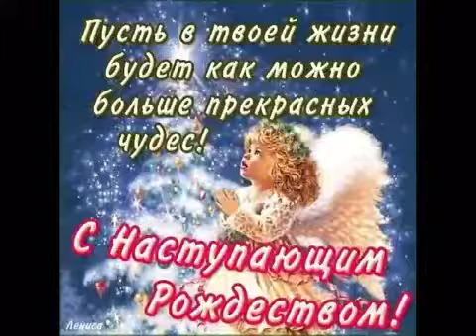1864d9c4 6276 4794 8596 e4ce341b15fc